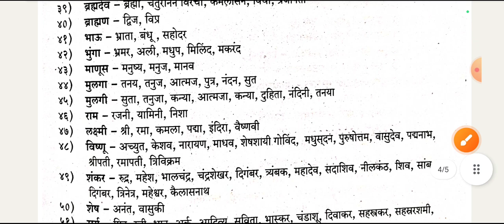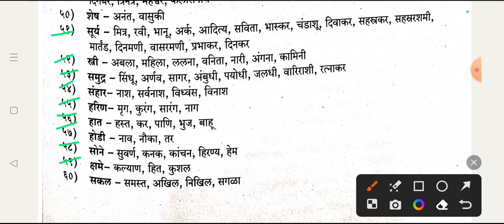समानार्थी शब्द | अतिमहत्वाचे प्रश्न | DMER EXAM 2023 | परीक्षेत वारंवार विचारलेले प्रश्न | talathi